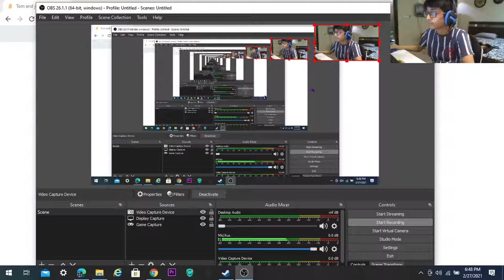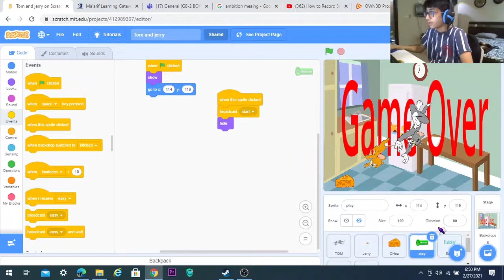Scratch Games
Utech Digital Education
Utech Digital Education
Website URL

 we don't believe in recorded lecture courses we teach all the things in  *live sessions* during the class